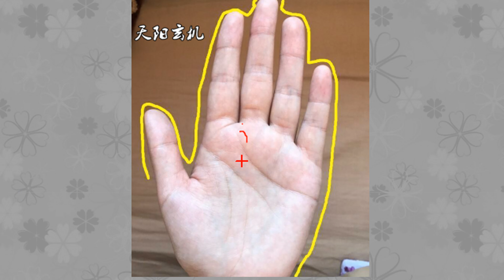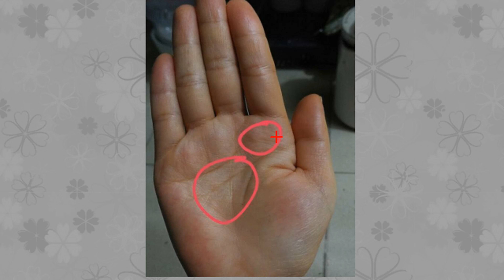这几种手相的女生富婆命，旺夫益子福气十足！